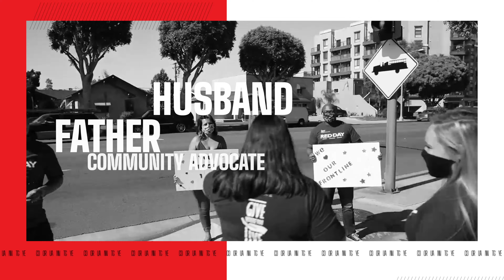realestatecoach What is Redlight Green Light?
HI, THIS IS QIERRE MCGLORY. TODAY WE ARE GOING TO DISCUSS GREEN
LIGHT RED LIGHT

So red-light green light is traffic light system for your expenses…
As a business owner, it’s always a good thing to look at your operational costs and which things you may need to “red light “stop or “green light” invest.

FOR MORE INFORMATION ON BUILDING YOUR BUSINESS, LET’S CONNECT.

Qierre McGlory
KW Vision
Chief Growth Officer/Team Leader
Realtor 01938370